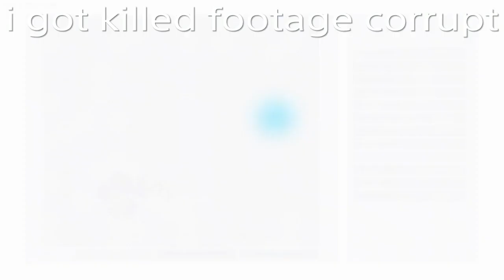Getting destroyed a lot in ARK HARD MODE (ep.1)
Next episode ill do better lol